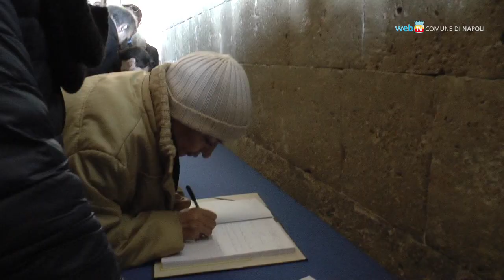19 marzo, nel ricordo di Pino Daniele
Giovedì 19 marzo, giorno in cui Pino Daniele avrebbe compiuto 60 anni, la città ricorda l'artista scomparso. In mattinata è prevista una cerimonia e il flash mob al Maschio Angioino, poi il concerto al Teatro Mediterraneo della Mostra d'Oltremare.